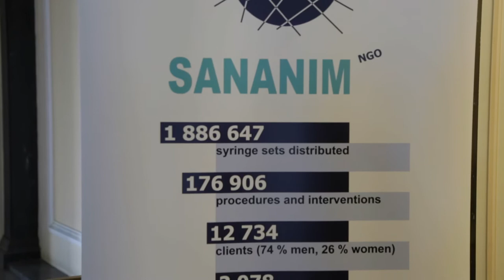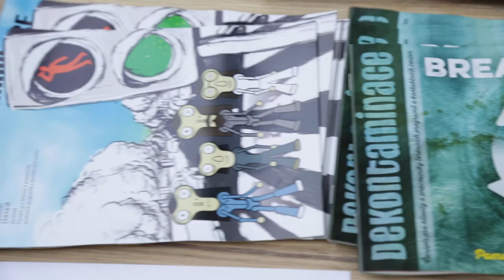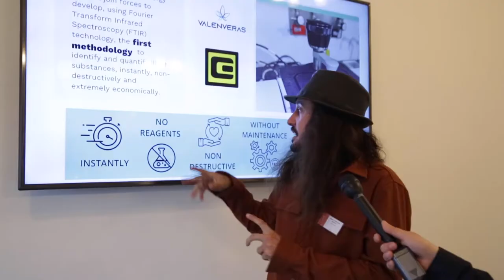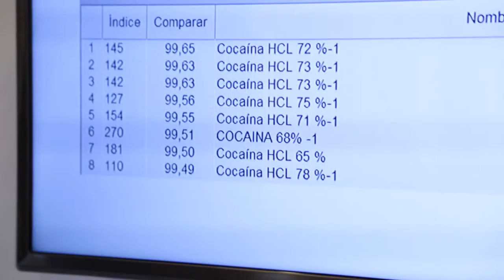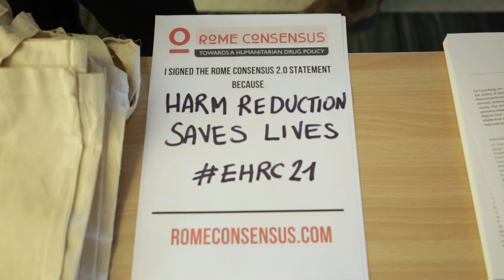Harm Reduction Unmuted - 5th European Harm Reduction Conference 2021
More than 400 professionals and community activists gathered in Prague to attend the 5th European Harm Reduction Conference.